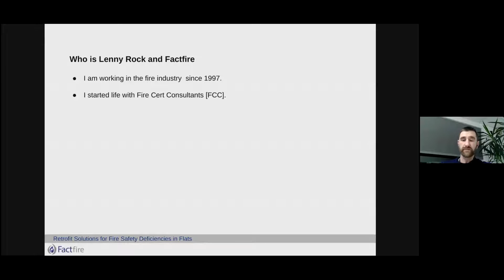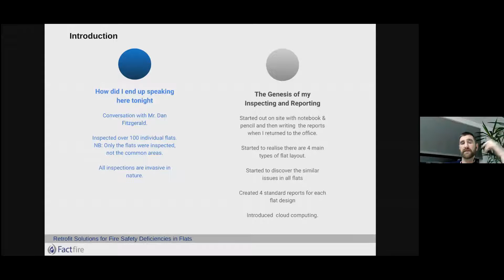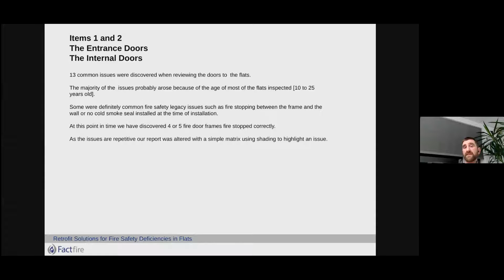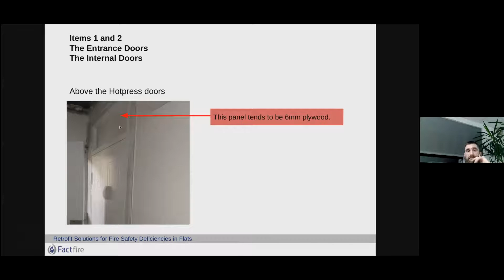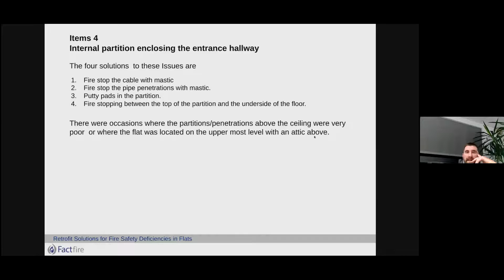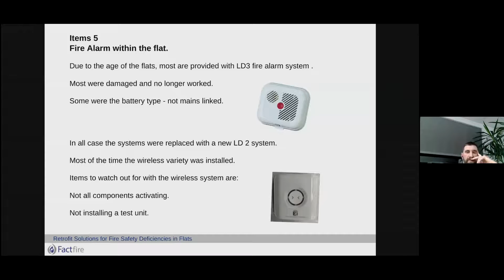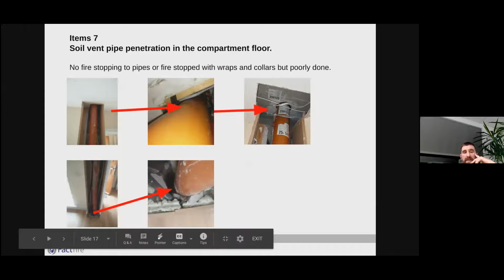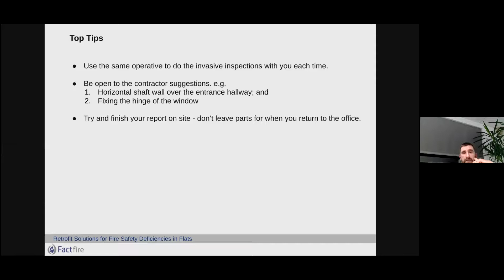Fire Safety Issues in Existing Flats and Maisonettes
Lenny Rock, MD of FactFire discusses fire safety issues and retrofit solutions in existing flats and maisonettes in this webinar hosted by Engineers Ireland's Fire and Safety division.